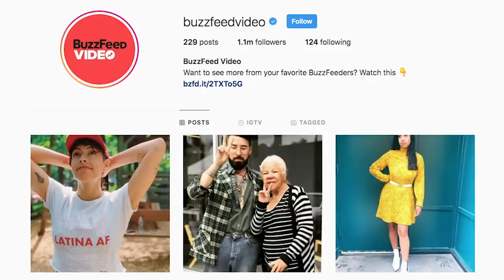We Challenge Amateur Models To Style A Giant Hat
"Is it functional? Absolutely not. But is it high fashion? Yassss!" Our contestants have no idea what they're modeling...all they know is that it's a competition.

MUSIC

STILLS
Win prize trophy on wood table with background window.
Athitat Shinagowin/Getty Images
Competition ahead warning sign concept
alexsl/Getty Images
FASHION-FRANCE-JACQUEMUS
AFP Contributor/Getty Images

Abstract Particles Background
jasastyle/Getty Images

EXTERNAL CREDITS
Darius Carter